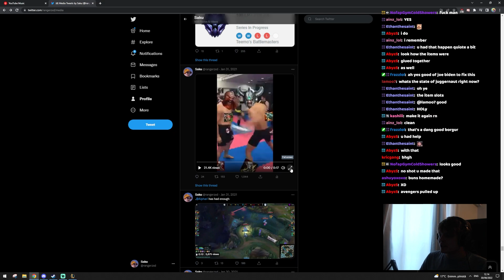MY NEW UNSTOPPABLE DARIUS BUILD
CAN U BELIEBE NOONE HAS EVER USED THIS DARIUS BUILD BEFORE?